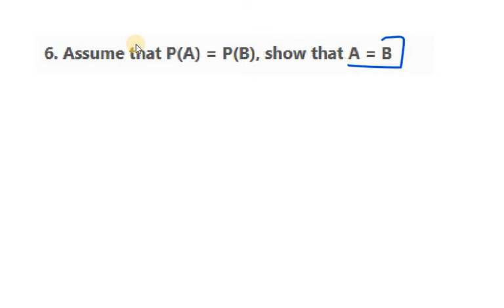Miscellaneous Exercise Q6 Ch 1 Sets NCERT Solutions|| CLass 11 Maths Online Classes